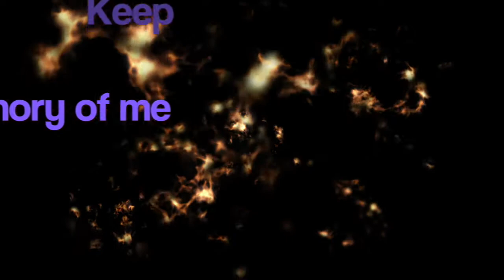BEOWULF The Mighty Slayer and Destroyer of DEMONS ! ! 🎵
I Am The Teeth Of The Darkness. The Talons Of The The Night.
Mine is Strength and Lust and Power !
Spoken narrative,  I  did that  based on lines from the movie Beowulf